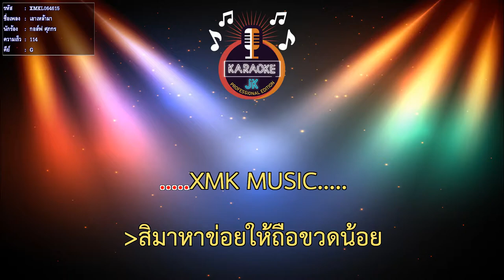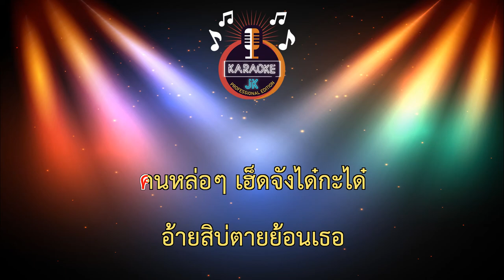เอาเหล้ามา (114-G) - กอล์ฟ ศุภกร【 Cover By คาราโอเกะดนตรีสด 】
เพลง : เอาเหล้ามา
ศิลปิน : กอล์ฟ ศุภกร
คำร้อง/ทำนอง : เนม สาเกต
เรียบเรียง : ป๊อป นพรัตน์